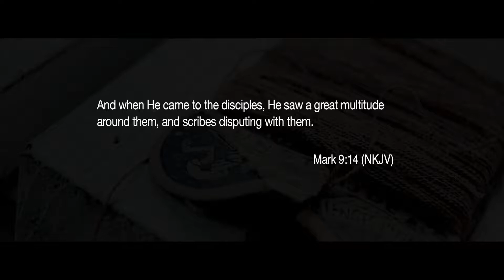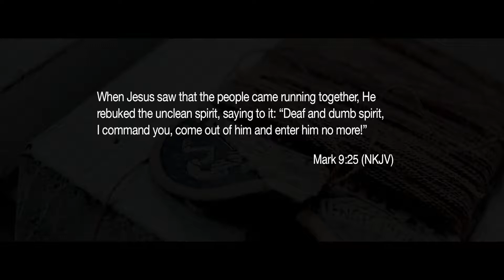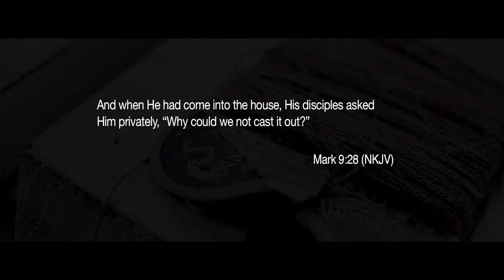Cut The Strings - Ps. David Chiddick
"Jesus is more than willing, but are you willing to believe for it?" This message illustrates the power of believing in what you want to see happen in your life. We have been given the authority to accomplish great things; but are we ready to believe for it?

Keep up to date on all the latest at C3 Church San Diego APP: